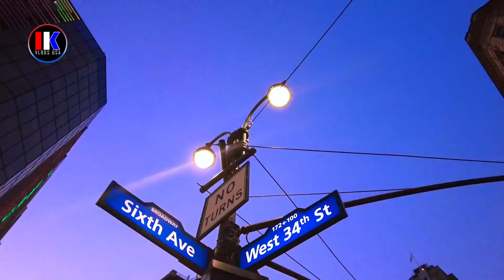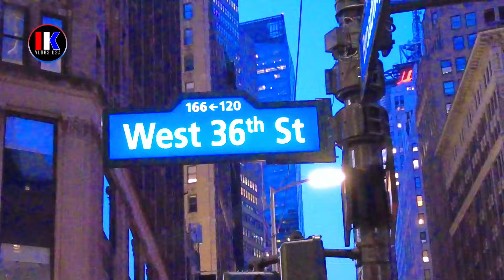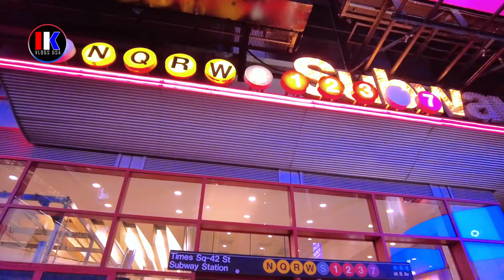যে শহর কখনো ঘুমায় না | নিউইয়র্কের রাতের ম্যানহাটন | New York City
Explore the CITY That NEVER Sleeps in New York.
NEW YORK CITY NIGHT LIFE | TIMES SQUARE | Bangla Vlog USA
আমেরিকার যে শহর কখনো ঘুমায় না | রাতের নিউ ইয়র্ক |

নিউইয়র্ক সিটির ম্যানহাটনের রাত একটি অনন্য অভিজ্ঞতা যা প্রতি মুহূর্তে নতুন চমক দেয়। "যে শহর কখনো ঘুমায় না" নামে খ্যাত, ম্যানহাটন রাতের বেলায় আরও প্রাণবন্ত হয়ে ওঠে। উঁচু বিল্ডিংগুলো আলোকিত হয়ে থাকে রঙিন আলোয়, আর রাস্তার কোলাহল তখনও থামে না। টাইমস স্কোয়ারের ঝলমলে বিজ্ঞাপনের আলো যেন পুরো শহরকে উজ্জ্বল করে তোলে। রাত গভীর হলেও, রেস্টুরেন্ট, বার, এবং ক্যাফেগুলোতে মানুষের ভিড় লেগেই থাকে। সবচেয়ে মজার বিষয় হলো, আপনি যেদিকেই তাকাবেন, ম্যানহাটনের বিভিন্ন স্থানে নানা ধরনের সংস্কৃতি ও মানুষের সমাগম দেখতে পাবেন।সাবওয়ে চলাচল করে ২৪ ঘণ্টা, তাই শহরের যেকোনো প্রান্তে যাওয়া খুব সহজ। এটি একটি শহর যেখানে মানুষের স্বপ্ন এবং কর্মব্যস্ততা কখনো থামে না। নিউইয়র্কের রাতের ম্যানহাটন তাই শুধু আলোর খেলা নয়, এটি জীবনযাত্রার এক প্রবাহ যা দিনরাত এক করে দেয়। নিউইয়র্ককে সত্যিকারের অনুভব করতে হলে, রাতের ম্যানহাটনের রূপ আপনাকে মুগ্ধ করবেই।